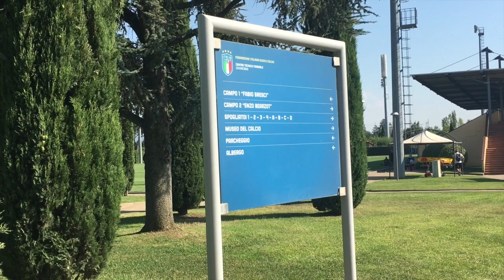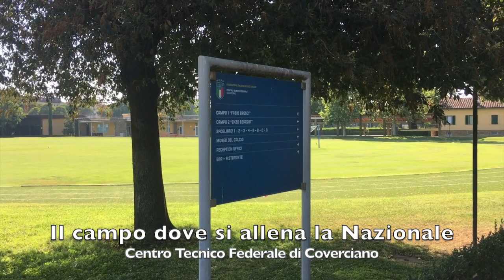COVERCIANO, CENTRO TECNICO FEDERALE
Ternana-Pontedera 22 luglio 2022